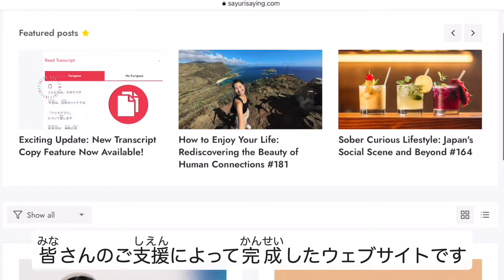Mastering Japanese with sayurisaying com: A Comprehensive Guide to Japanese Culture and Language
🌟 Free Content Features:
🎧 Podcast-Centered Articles: Dive into over 170 articles exploring the nuances of the Japanese language not covered by dictionaries.
🌐 Cultural and Linguistic Insights: Discover the cultural background and practical usage of words beyond textbook knowledge.
💬 Conversation Practice Topics: Engage with ideal themes for audio word conversations, perfect for practice with Japanese tutors or friends.
✨ Ad-Free Access: Enjoy all our articles without the interruption of advertisements.
🔒 Premium Content Benefits:

🎥 Access to Video Podcasts: As a paid member, unlock exclusive video podcasts featuring speakers' expressions, various images, and word assists for a deeper understanding.
📝 Subtitles with Furigana: Learn with correctly annotated furigana subtitles, enhancing pronunciation and comprehension.
📄 Transcript Access: Access video transcripts with the option to choose between furigana and non-furigana versions.

🔔 A Big Thank You to Our Viewers and Subscribers!🐧❤️Your support, comments, and subscriptions nurture our community. We are thrilled to continue this journey with you!

🗣️Qufro⁠で質問お待ちしております！